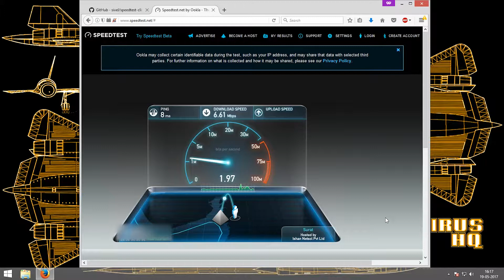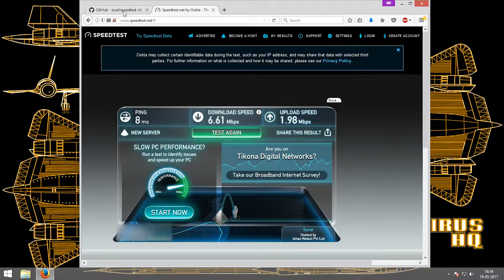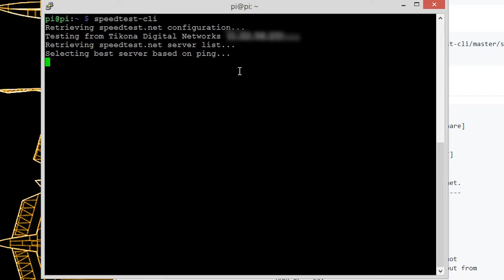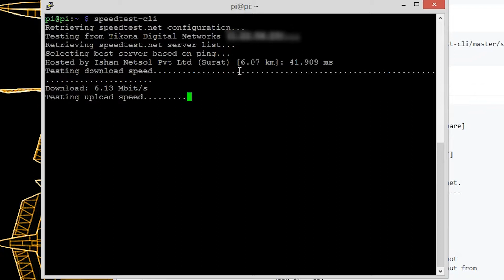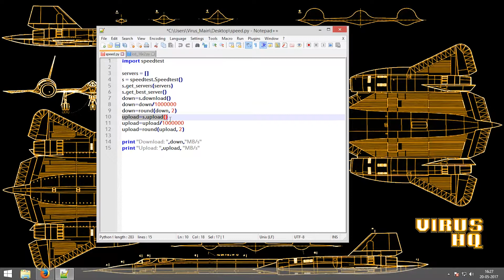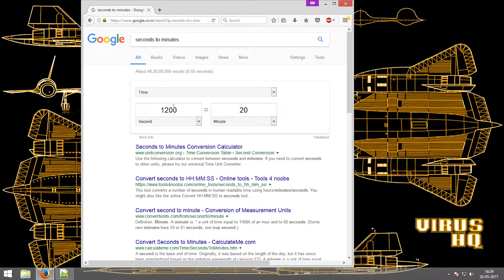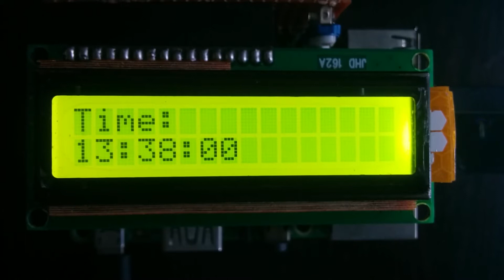Internet Speed on LCD | Software & Hardware Pi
Speedtest.net is a web service that provides free analysis of Internet access performance metrics, such as connection data rate and latency. It was founded by Ookla in 2006.
SPEEDTEST-CLIi is a command line interface for testing internet bandwidth using speedtest.net.
A custom script runs speedtest using python.
Another custom script displays the speed on a custom mounted LCD

    chmod +x speedtest-cli

Usage:
    speedtest-cli